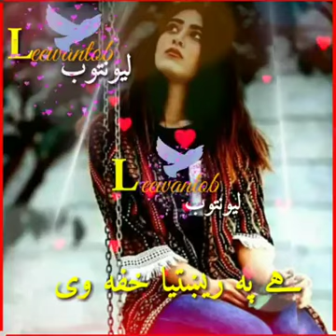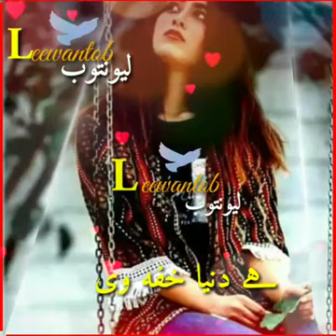chi pa darogha khusha lagi pa rekhteya khapa wi